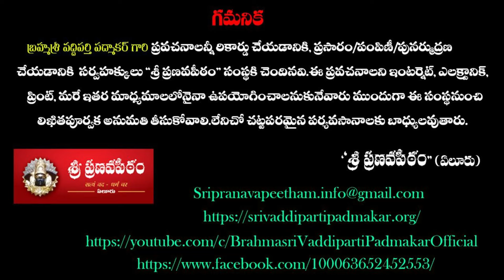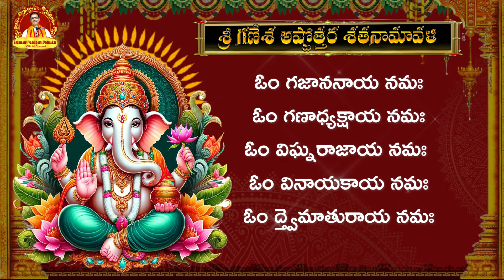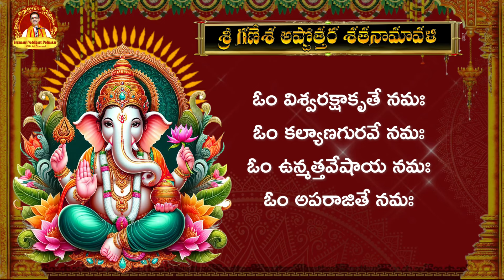Ganesha Ashtottara Shatanamavali | Powerful Stotra to Remove Obstacles | By Vaddiparti Padmakar Garu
vaddipartipadmakar latest

vaddiparti padmakar uttara ramayanam, vaddiparti padmakar ayodhya vaibhavamC

sambhala telugu sambhala by vaddiparti padmakar vaddiparti padmakar interview vaddiparti padmakar latest telugu pravachanalu telugu stotramulu vaddiparti padmakar stotram

temples,unknown facts in telugu,telugu facts,mythical city,shambhala city,shambala mystery,underground city,interesting facts,facts,mystery,shambala,shambhala,hindu gods,india mythology